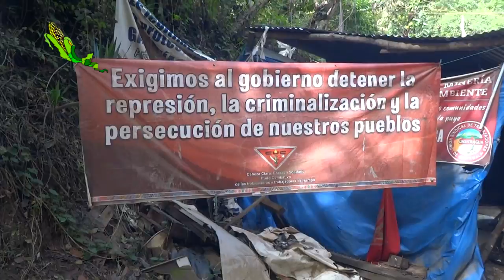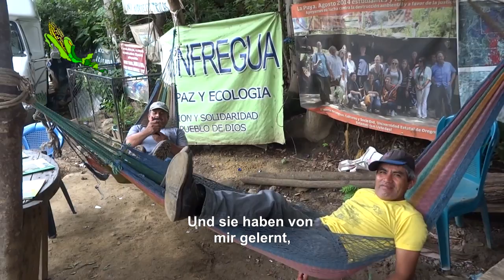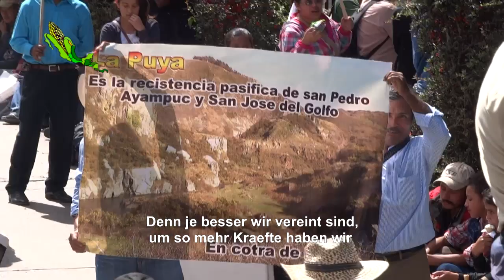Die Karawane in La Puya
“La Puya” ist der Ort des Widerstandes gegen die Goldmine “El Tambor”  Progreso VII Derivada, aktuell Eigentum der US-amerikanischen Firma Kappes, Cassiday & Associates. Am 2. Maerz 2012 wurde an der Einfahrt zum Tagebau ein Camp errichtet, wo taeglich Menschen aus verschiedenen Gemeinden der Departments
San José del Golfo und San Pedro Ayampuc protestieren. Eine Woche lang hat die “Karawane Mesoamerika fuer ein Buen Vivir der Menschen mi Widerstand” Kenntnisse, Erfahrungen und Werkzeuge ausgetauscht.